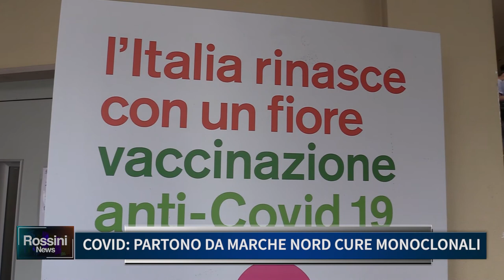COVID, PARTONO DA MARCHE NORD CURE MONOCLONALI